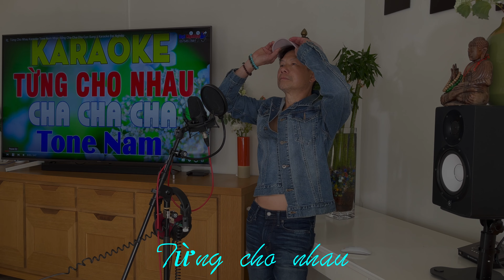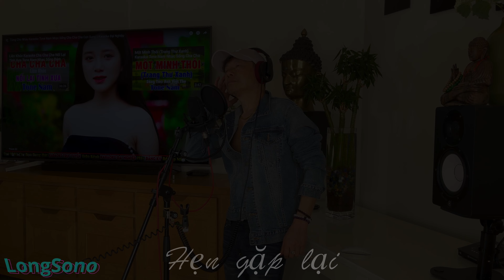Từng cho nhau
Ca khuc "Tung cho nhau" design by Longsono le 12/05/2022